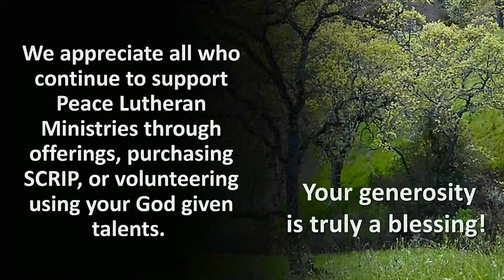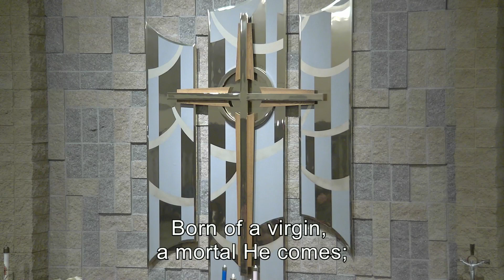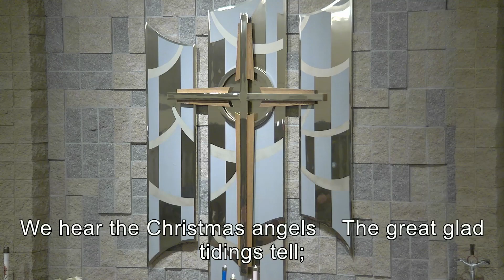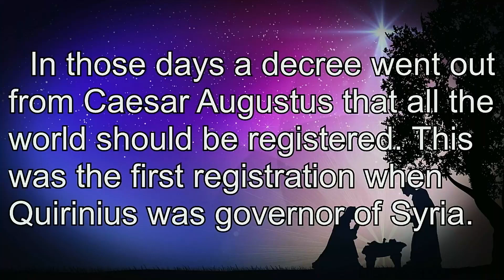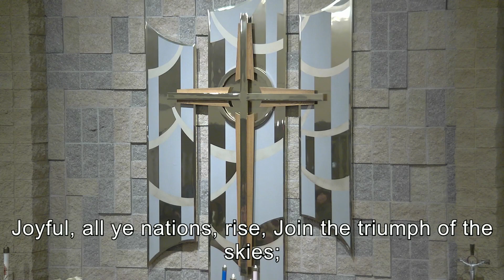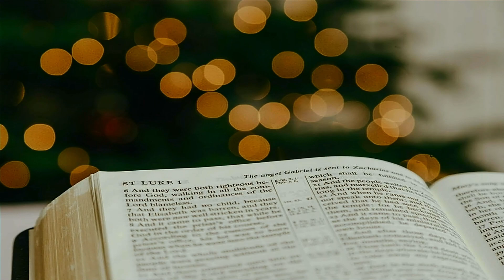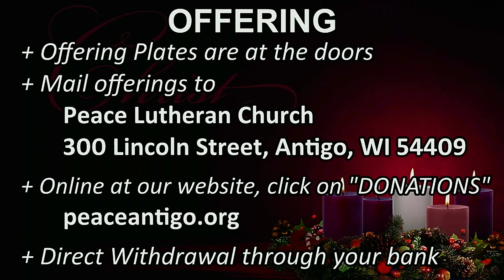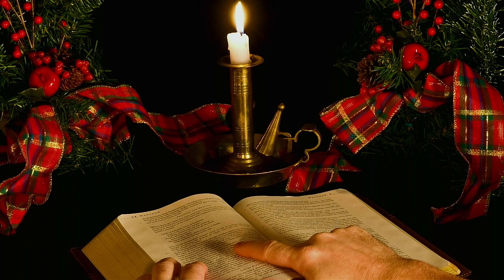Sunday, December 24, 2023 - 5:00pm Christmas Eve Worship Service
Sermon Title: "This is Love" | 1 John 4:7-16 | Pastor Jarod Fenske

Sermon Summary: It is Christmas Eve, and the time has almost come to share gifts, cards, and words that tell those close to us of our love for them. Much thought goes into sharing with those who are important to us, but what if tomorrow, everything was empty? This Christmas Eve let us find out how to be filled with true love to share with the world.